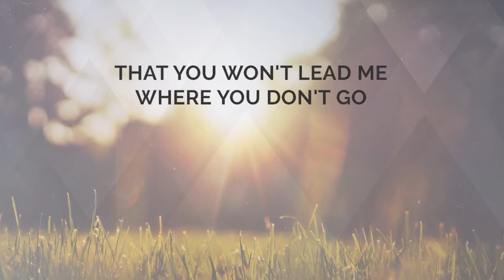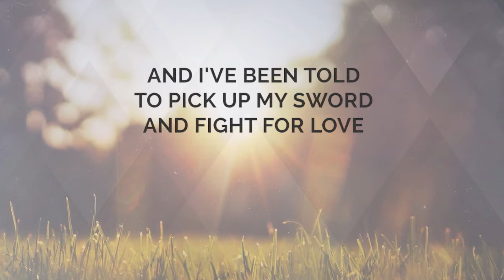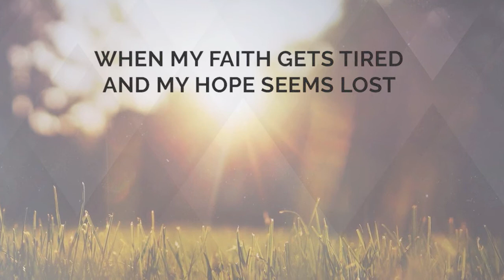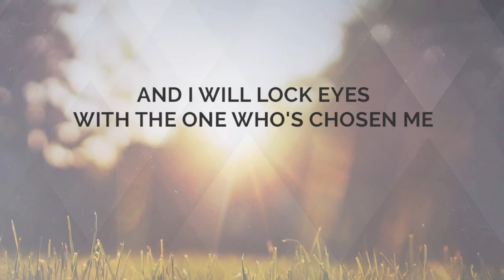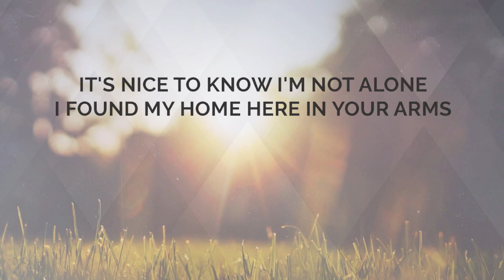We Dance - Cover by Meghan Doak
We Dance - Bethel Music, COVER by Meghan Doak